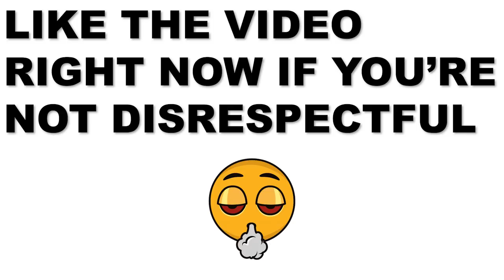Daughter SNAPS on Her Mom When She Finds Out She Clapped Her Boyfriend